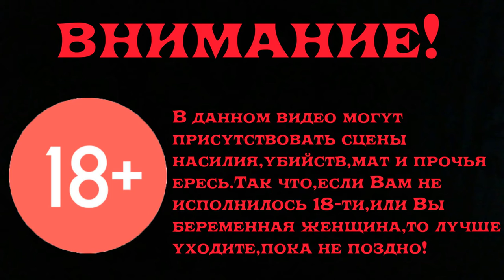Ведьмак 3 Каменные Сердца Прохождение Часть 11 Сезам,откройся!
Взяли себе взломщика,"уговорили" повара травонуть солдат,взяли участие в "ограблении века" и завладели Домом Барсоди=)